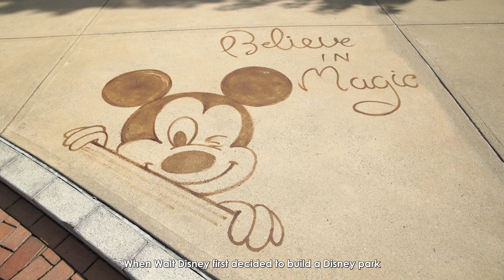Hong Kong Disneyland 15th Anniversary - 15 Dreams of Hong Kong Disneyland (with Angela Tsao)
To celebrate its 15th anniversary, starting from today, Hong Kong Disneyland Resort will publish a collection of 15 real-life stories of its cast members with videos on their journey in the magical kingdom on the Disney Moments HK Facebook page. One of them is Angela Tsao – a cast member who has been dreaming big in this land of dream.